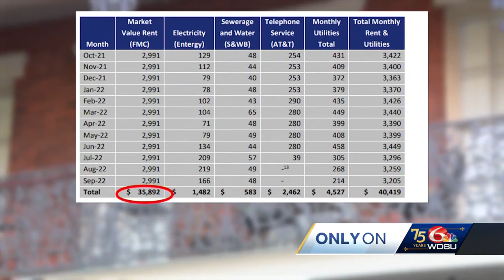French Market director speaks about Pontalba